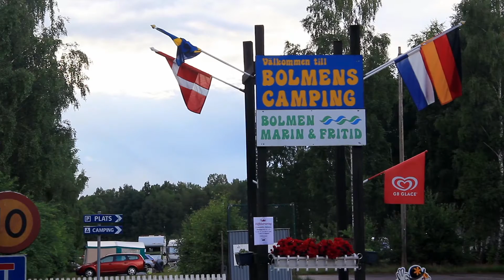Reisebericht Bolmens Camping (Südschweden) Juli 2016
Equipment, das wir verwenden:
Cadac Safari Chef II, Gasgrill – für die besten Spiegeleier mit Speck 😊

Garmin Navigationssystem – damit wir immer auf dem rechten Weg bleiben und wieder nach Hause finden 😉

GoPro Hero 5, Black Edition – unsere Mini- und Actionkamera, die immer an der Windschutzscheibe klebt 😉

MAGIX Video Deluxe 2018 Premium – unser Videoschnittprogramm, mit dem wir unsere Videos für euch bearbeiten, schneiden und vertonen 😊

Nespresso Kaffeekapselmaschine – unverzichtbarer Munter- und Stimmungsmacher am frühen Morgen 😊

Canon EOS 60D Spiegelreflexkamera – unser zuverlässiger Begleiter, der unsere Videos überhaupt erst möglich macht 😉

die-camper.com zu Besuch bei Bolmens Camping in Südschweden im Juli 2016